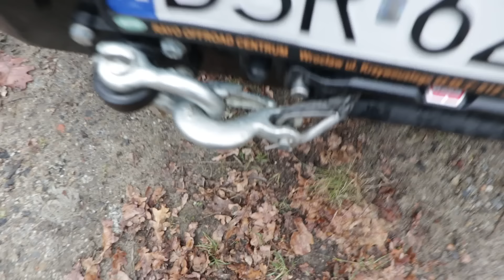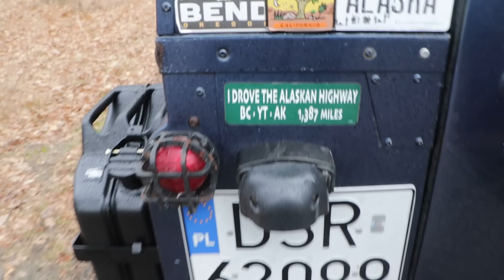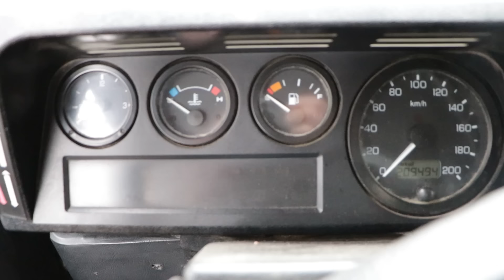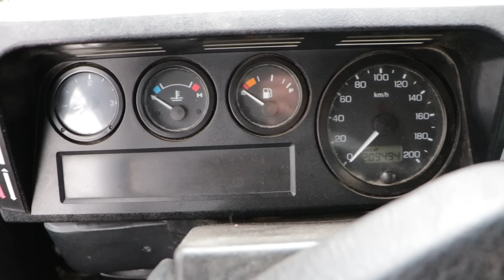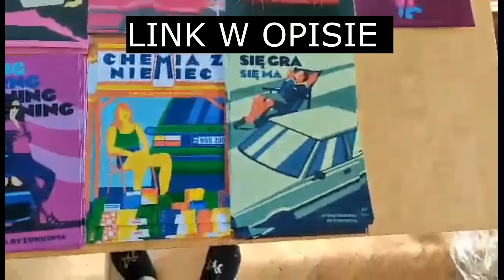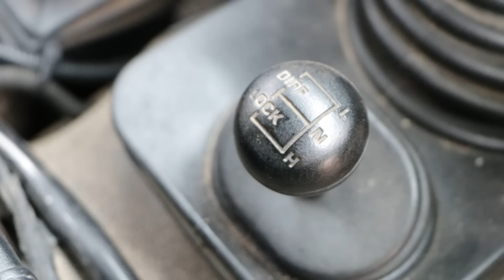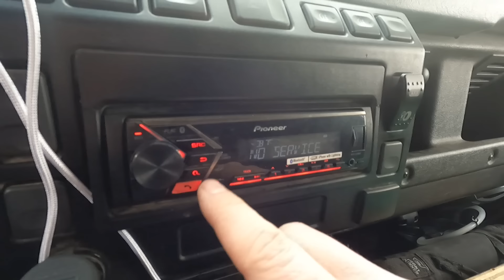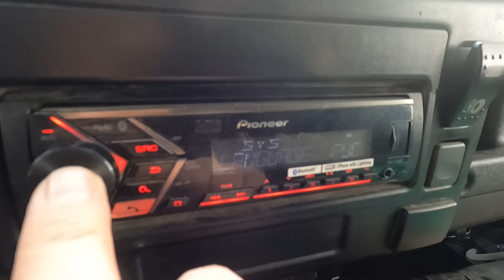Złomnik: ten Land Rover Defender przejechał świat